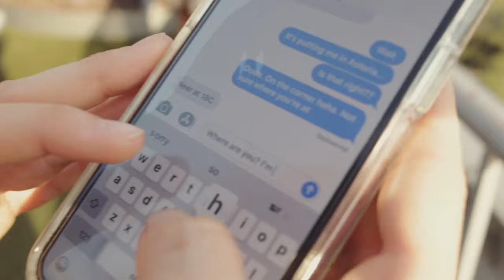Brandon Mills - Baby Baby (Official Music Video)